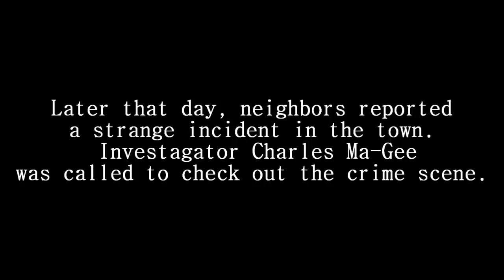Detective Charles Ma-Gee: THE MURDER (FUNNY)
Detective Charles Ma-Gee secret investigation crime scene Movie rated R